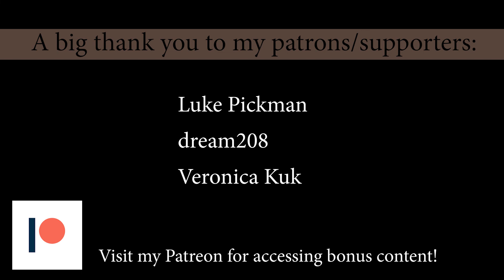Yakuza 0 - Sad piano 2 (Unreleased track)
Here's another piano cover from Yakuza series!
This was requested by Shadow EnT